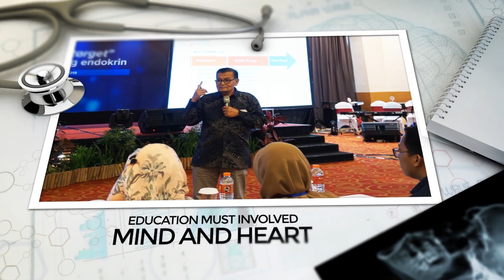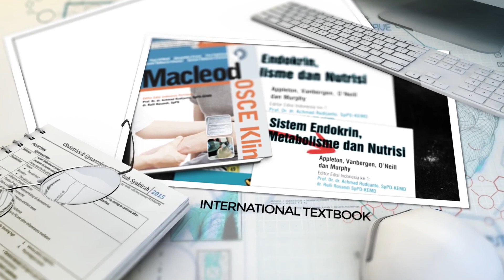VIDEO PROFILE MINI CONCEPT - ENDOMETA INDONESIA - "ENDOMETA DON'T WANT TO MISS A THING"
Dari suatu pemahaman tentang kemajuan ilmu pengetahuam dan teknologi yang semakin maju, termasuk di bidang endokrin dan metabolisme yang sesungguhnya bidang ini tidak hanya di sisi kesehatan saja. Dengan faktor tersebut diharapkan terdapat tempat berkomunikasi dimana masalah-masalah bidang endokrin dan metabolik bisa dibicarakan bersama dengan pakarnya tentang bidang ini.

Institut Endometa Indonesia ini diharapkan dapat untuk berkomunikasi, bertukar informasi, saling membantu dan mengisi yang nantinya akan digunakan untuk kepentingan ilmu pengetahuan dan aktualisasikan diri.
Kegiatan dari institut endometa indonesia meliputi penelitian dibidang dasar, riset translasi maupun aplikasi, pelatihan / edukasi untuk pengembangan kemajuan ilmu pengetahuan di bidang endokrin dan metabolik.

Endometa Indonesia ini merupakan bagian dari Perkumpulan Endokrinologi Indonesia / PERKENI Cabang Malang & Divisi Endokrin Metabolik dan Diabetes Dept. Ilmu Penyakit Dalam FKUB - RSSA Malang.

Lyrics:
'Cause even when I dream of you (even when I dream)
I'd still miss you, babe